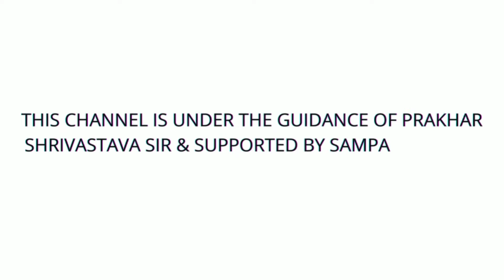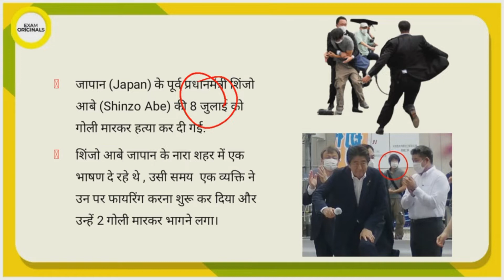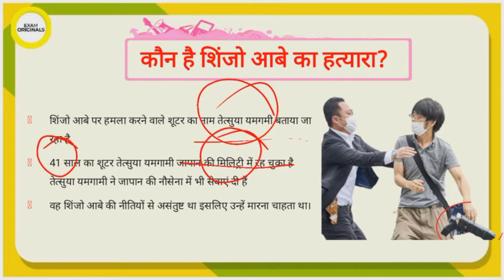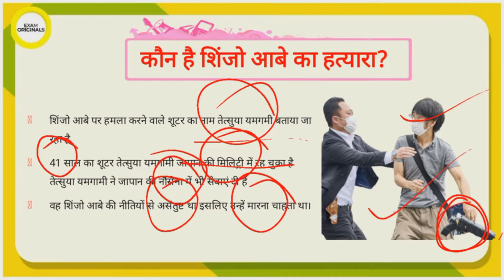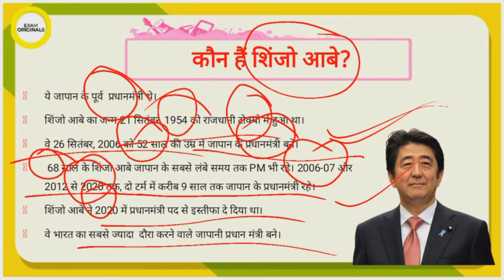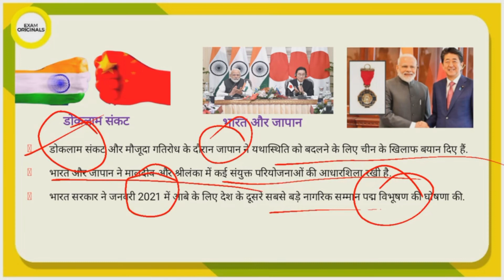Shinzō Abe Assassinated | Explained By Aditi Ma'am | Exam Originals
Give prelims mock free tests by clicking this (Designed By selected students & Experts)

(Strategy by Sampada Ma'am)